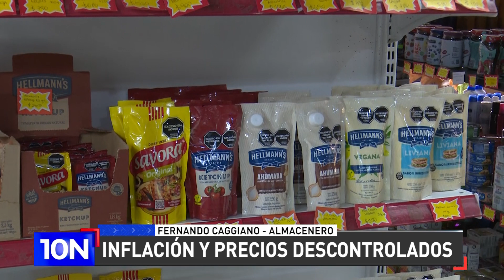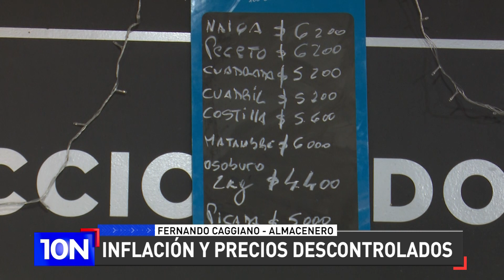El impacto de las medidas económicas en los almacenes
Fernando Caggiano, almacenero, en 10N

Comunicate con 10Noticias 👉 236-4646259